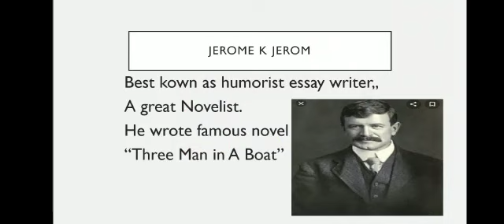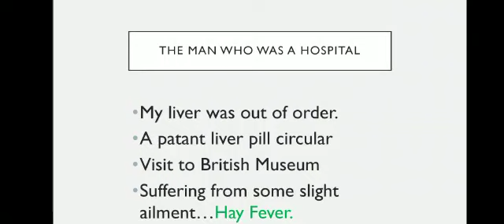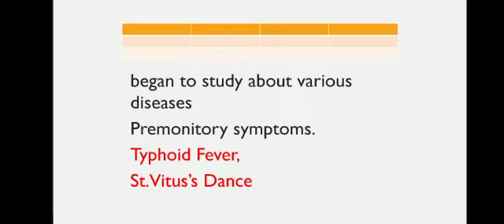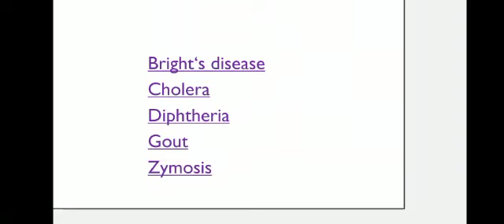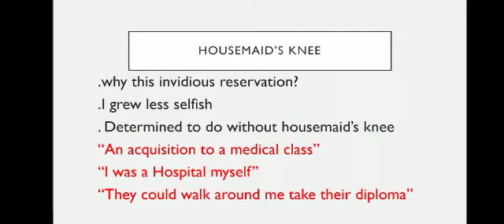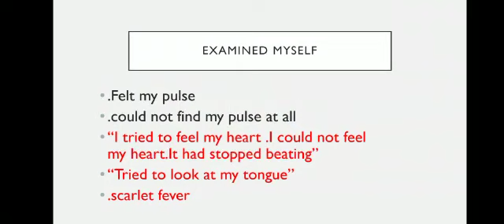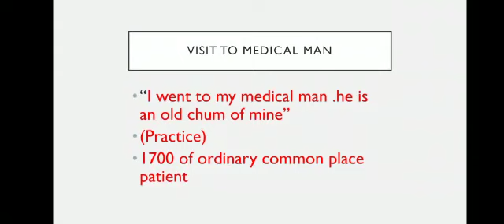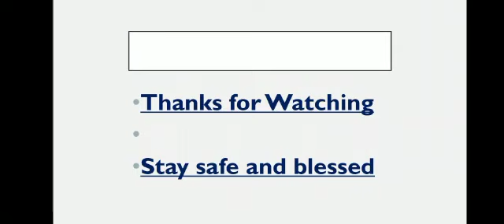A Man Who was a Hospital ( Intermediate 2nd Year )Eng. COMP